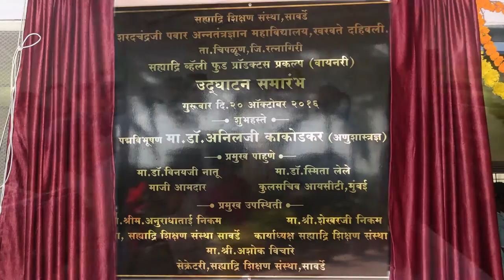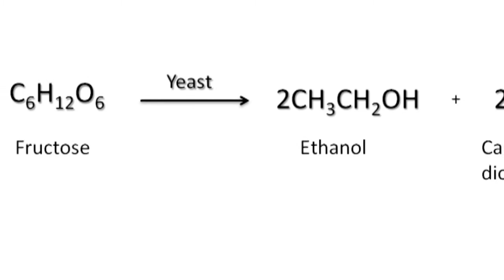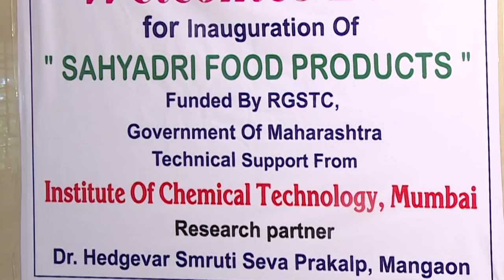Wine Marathi AV 01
Fruit wine from Kokan area of India